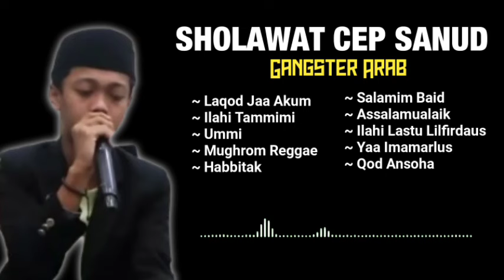SHOLAWAT CEP SANUD GANGSTER ARAB !!!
Ceramahlucu , ceramah , ustadz abdul somad , ustadz adi hidayat , kh asep mubarok ,abuya uci turtusi , ustadz das'ad latif , kh syukron makmun , ajengan caringin ,habib bahar bin smith , ulama ,nu , buya yahya ,sholawat, maulid nabi